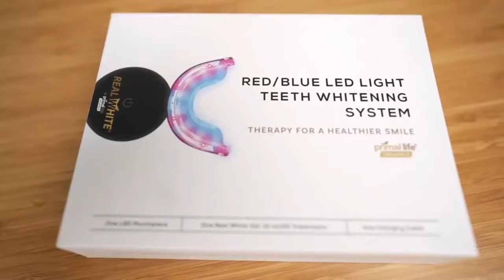JP Sears | Primal Life Organics V4 LED Teeth Whitening Kit (Improved Version)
In this video, we'll be taking a closer look at the Primal Life Organics V4 LED Teeth Whitening Kit. This kit promises to deliver professional-grade results from the comfort of your own home.

Greetings, my ultra-spiritual friends! Today, I've got a solution for all of you who are looking to achieve that pearly white smile without sacrificing your holistic, organic lifestyle. Introducing the Primal Life Organics V4 LED Teeth Whitening Kit!

Now, I know what you're thinking. 'JP, why would I need to whiten my teeth? They're perfectly yellow, thank you very much!' But hear me out. This kit is the real deal. It's got LED lights, rechargeable batteries, and all-natural ingredients like coconut oil and charcoal. You won't find any harmful chemicals like peroxides or alcohols in this formula.

And, the best part? You can do it all from the comfort of your own home! No more awkward trips to the dentist, no more harsh chemicals on your delicate enamel. You can have a brighter, whiter smile in no time, all while being ultra spiritual and holistic.

So, what are you waiting for? Grab your Primal Life Organics V4 LED Teeth Whitening Kit today and show those teeth who's boss!"

One of the things that sets this kit apart is its use of LED technology. The included LED light activates the whitening gel for faster and more effective results. And, with its rechargeable design, you can enjoy the convenience of cordless use.

Another key feature is the all-natural formula of the whitening gel. It's made with organic ingredients like coconut oil, charcoal, and aloe vera, making it safe for sensitive teeth and gums. Plus, it's free of harmful chemicals like peroxides and alcohols, so you can feel confident in your choice to whiten your teeth.

The kit includes everything you need for a complete whitening treatment - the LED light, a rechargeable battery, a set of mouth trays, and two tubes of the all-natural whitening gel. It's easy to use and will give you noticeable results in just a few treatments.

If you're looking for a safe and effective way to achieve a brighter, whiter smile, the Primal Life Organics V4 LED Teeth Whitening Kit is definitely worth checking out.

Please note that we only promote products that we believe in and that we use ourselves. We always give our honest opinion, findings, beliefs, or experiences on those products. The information provided on this video is not intended to be a substitute for professional advice. Please do your own research and make your own decisions.

Tags: JP Sears Loves Primal Life Organics V4 LED Teeth Whitening Kit (Get a Bright Smile)
JP Sears Loves Primal Life Organics V4 LED Teeth Whitening Kit (Get a Bright Smile)